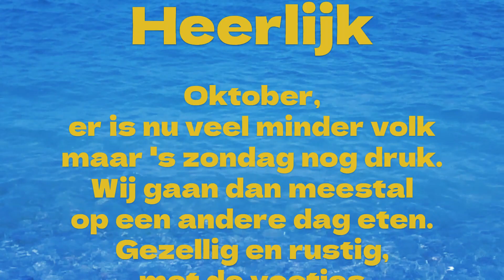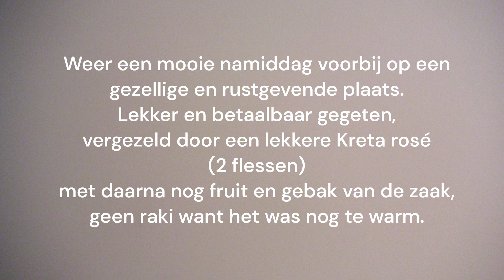2023 10 14 Lekker eten in Mochlos bij Georgos Ta Kochilia ‐ Gemaakt met Clipchamp